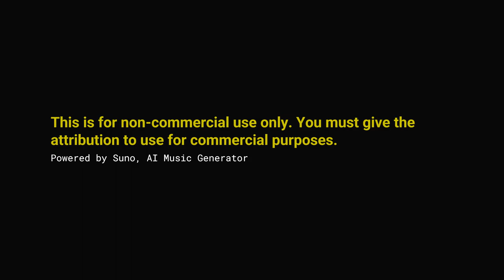Drift to the City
*Title* Drift to the City
*Composed by* vjdyofficial
*Genre* Soundtrack

This is the new theme song for @DavidBangayRLDavid as the drifting and gaming theme!